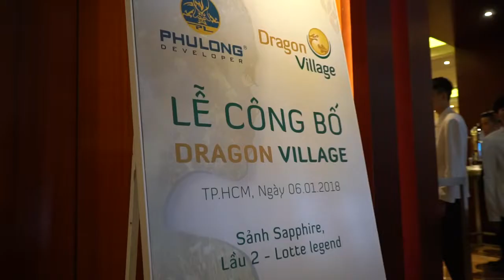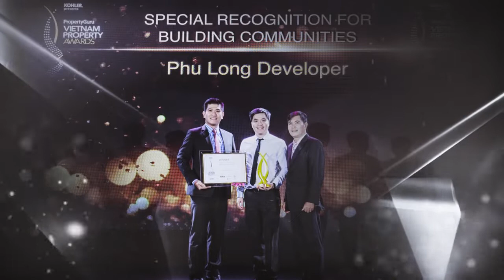Giới thiệu Chủ đầu tư - Công ty Địa ốc Phú Long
Công ty Địa ốc Phú Long thuộc tập đoàn Savico, chuyên phát triển trong lĩnh vực Bất động sản với các dự án lớn đã xây dựng được uy tín và thương hiệu riêng...